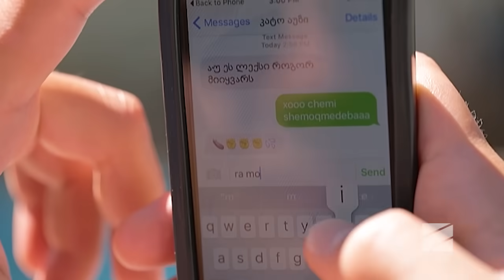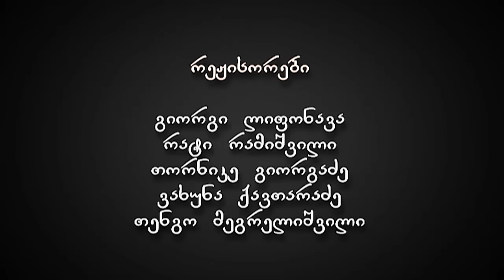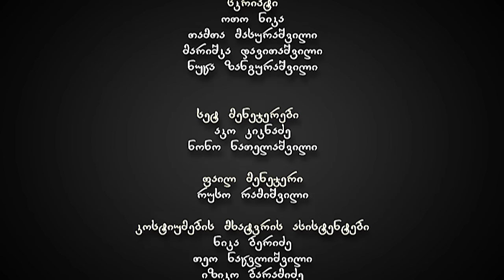ჩემი ცოლის დაქალები - სერია 53 (სეზონი 9)